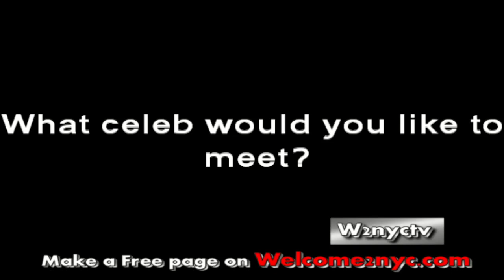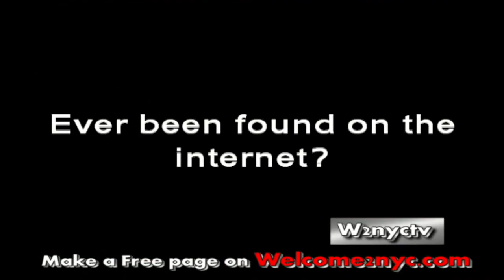WHITE GIRL SHOWS 50 INCH BOOTY VIXEN VAL